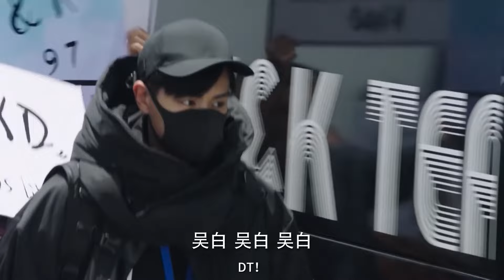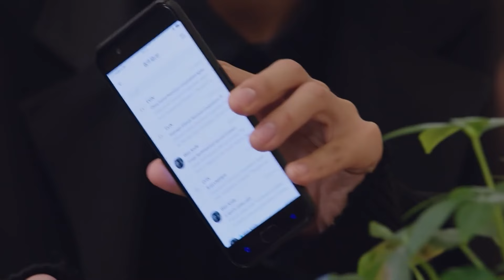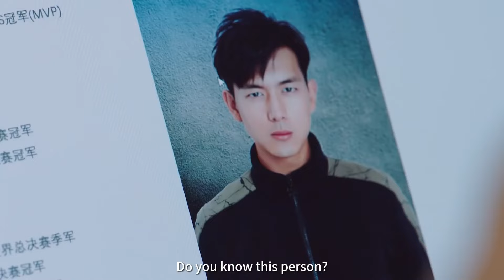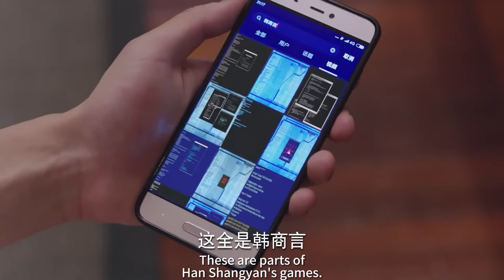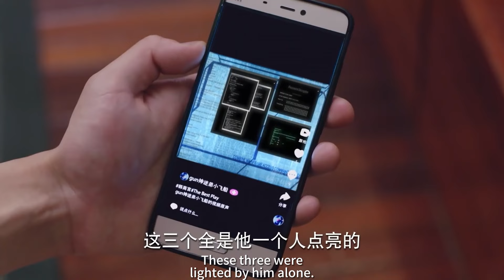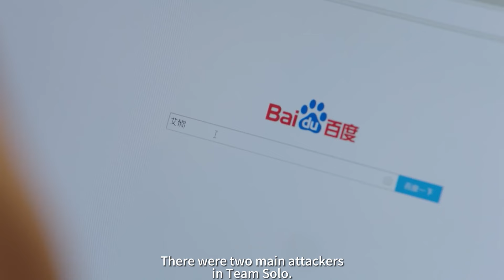速看EP04成年人速度就是快！第二次見面就把萌妹帶進房間了？怎料男神床上還有個男人！｜楊紫×李現 親愛的熱愛的 Go Go Squid 愛情/電競/青春/偶像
▶《親愛的，熱愛的》是以網路安全大賽為主題的熱血夢想青春愛情劇，由楊紫、李現、李鴻其、李澤鋒等主演，胡一天特別出演。

這是一個英雄歸來重拾夢想、友誼的勵志故事；一個高智商女學霸倒追熱血男青年的甜萌愛情故事。深夜，韓商言推門走入了一家小網吧，此時，計算機女學霸、在讀研究生佟年正在幫表弟看管網吧。陽光單純的的佟年對韓商言一見鍾情，並隨著接觸機會的增多，佟年被韓商言對夢想的執著、對團隊年輕人的責任感深深吸引。韓商言因為心懷夢想要帶領團隊為中國取得世界冠軍，故而多年來一直心無旁騖專心致志帶團隊、打比賽。佟年對韓商言的體貼、理解和支持、包容，令不善言辭和情感表達的韓商言逐漸對往日兄弟和家人敞開心扉，取得理解。同時，在韓商言的激勵下，佟年重新加入校隊，參加ACM世界編程大賽。世界賽場響起國歌，國旗飄揚，是韓商言和佟年的共同夢想。不管是過去，還是現在，都從未改變。冠軍夢，還在繼續……

This is a sweet love story about how a straight-A girl student with high IQ pursues a former prince charming as well as an inspirational story about a hero who comes back to regain dream and friendship. Late at night, Han Shangyan pushed the door and walked into a small Internet café that Tong Nian, a computer wizard and graduate student, watched over for her cousin. The pure and open-minded Tong Nian fell in love with Han Shangyan at first sight. As they met each other more often, Tong Nian became attracted to Han Shangyan’s perseverance towards his dream and sense of responsibility towards his team members. In order to win a world championship for China, Han Shangyan had been dedicating himself to his team and competitions for years. Under the influence of Tong Nian’s support and understanding, Han Shangyan gradually opened his heart to his old fellows and family members and came to an understanding with them. Inspired by Han, Tong rejoined the school team and participated in ACM International Collegiate Programming Contest. Both Tong and Han engage in the journeys for champions and demonstrate extraordinary talents in different fields.